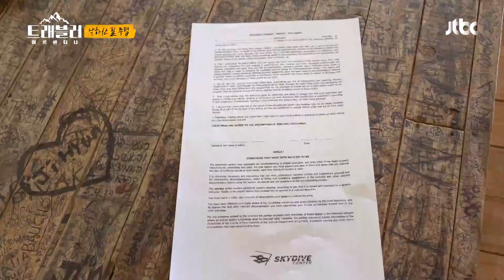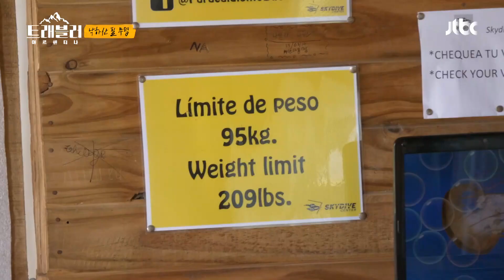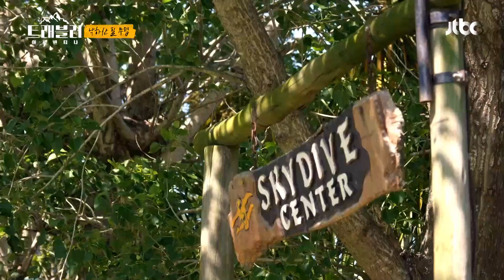형들이 이상해요..☆ 하늘 가기 전 영상편지 남기는 강하늘(Kang Ha-neul)x안재홍(An Jae-hong) 협찬 트래블러 아르헨티나(travelerargentina) 3회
협찬 '스카이다이빙'하기 전 만난 장문의 동의서!
진지하고 비장하게 동의서를 작성한 트래블러!
그리고 점차 나타나는 형들의 이상 증상..
마지막(?) 영상 편지를 남겨보는 강하늘과 안재홍